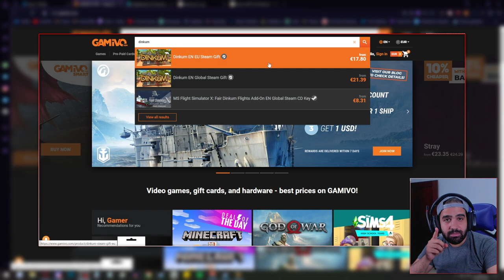El juego que combina lo mejor de Stardew Valley y Animal Crossing • Dinkum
Dinkum es una maravilla. Despídete de tus horas de vida.